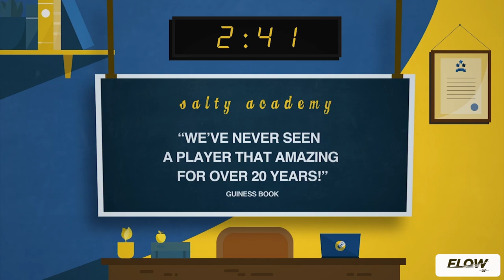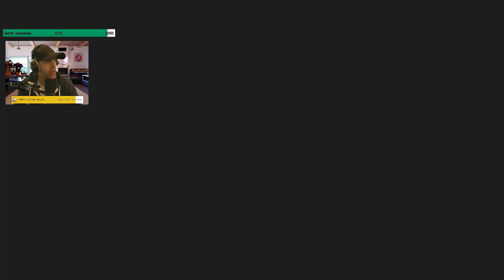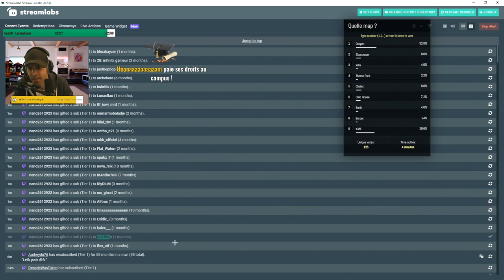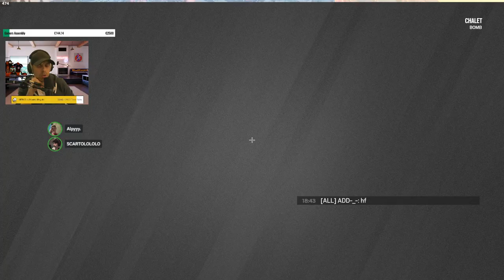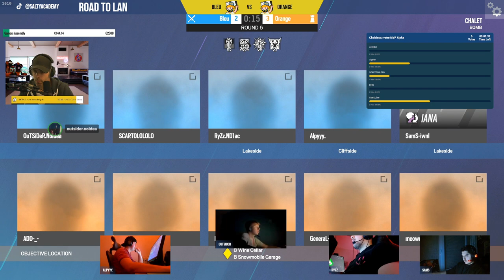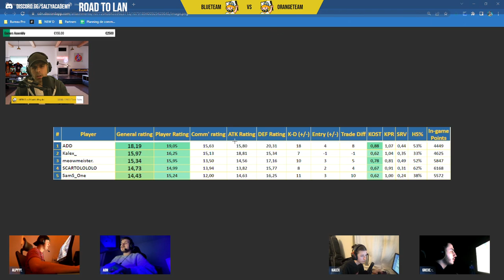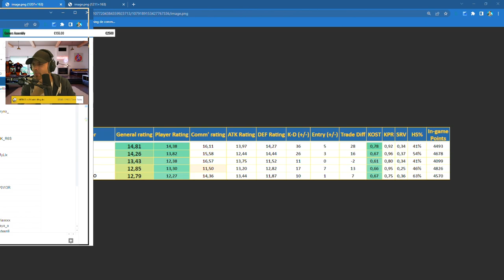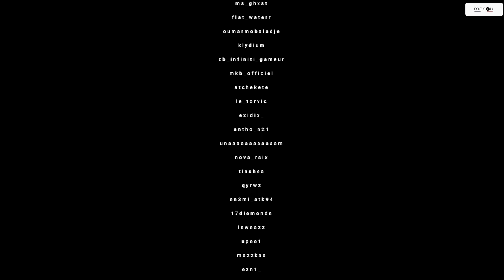VOD 🎓 YunktisRoyale - Les 10 meilleurs CHAMPIONS ! (Week 1)